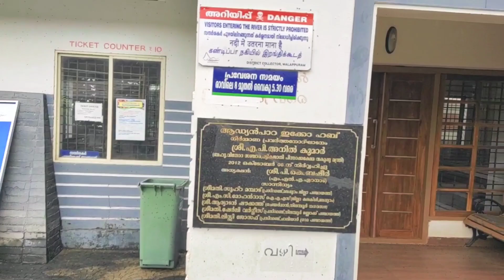ആഡ്യൻപാറ വെള്ളച്ചാട്ടം / Adyanpara water falls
മലപ്പുറം ജില്ലയിലെ നിലമ്പൂർ താലൂക്കിൽ ചാലിയാർ ഗ്രാമപഞ്ചായത്തിൽ സ്ഥിതി ചെയ്യുന്ന പ്രകൃതി സുന്ദരമായ വെള്ളച്ചാട്ടം, നിലമ്പുരിൽ നിന്നും 15 KM യാത്ര ചെയ്താൽ ഇവിടെ എത്തിച്ചേരാം... സഞ്ചാരികൾക്ക് നയന മനോഹരമായ കാഴ്ചകൾ സൃഷ്ടിക്കുന്ന ചുറ്റുപ്പാടുകൾ .